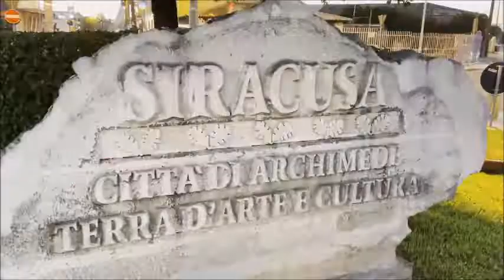Illecita concorrenza con minaccia o violenza tentata estorsione aggravata dal metodo mafioso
L’indagine, avviata nel maggio 2020, trae origine dalla denuncia sporta dal titolare di un’agenzia di servizi funebri di Siracusa per minacce subite ad opera di un impresario concorrente e finalizzate ad impedire l’esercizio dell’attività economica nel comune di Sortino.
Alle minacce verbali, dirette anche ai più stretti collaboratori, seguì, appena un mese più tardi, l’esplosione di due colpi d’arma da fuoco contro la sede aretusea dell’agenzia di pompe funebri del denunciante.